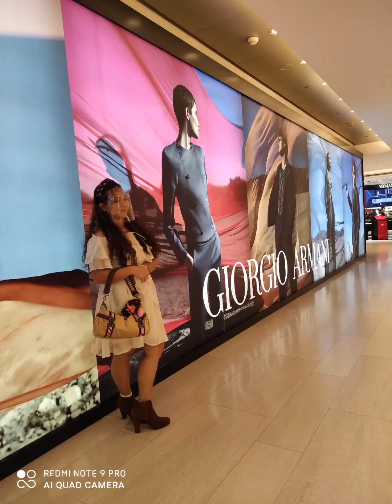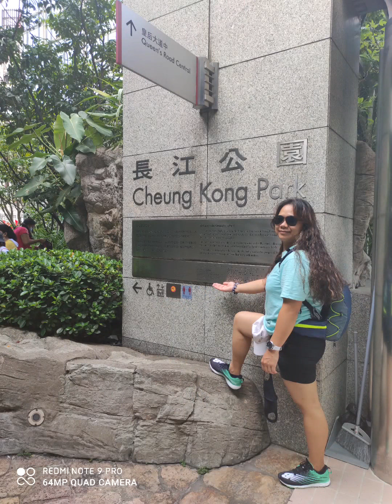My Depression! August to 12-10-2019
I've learned to love and make fashion.